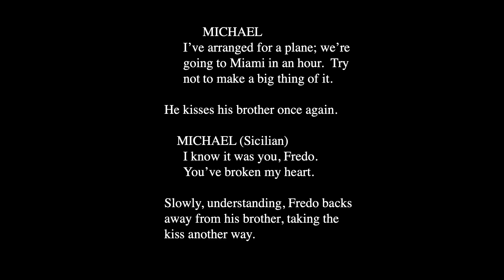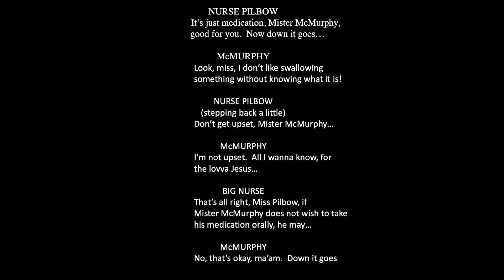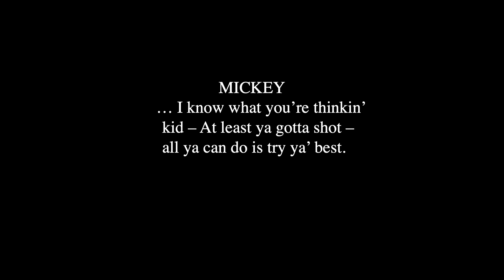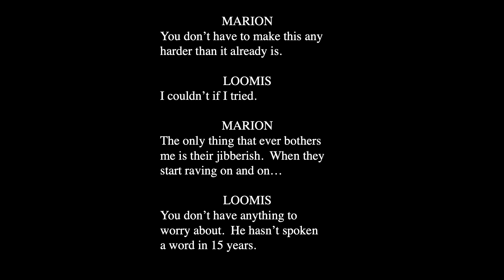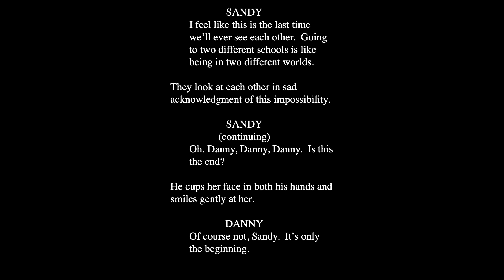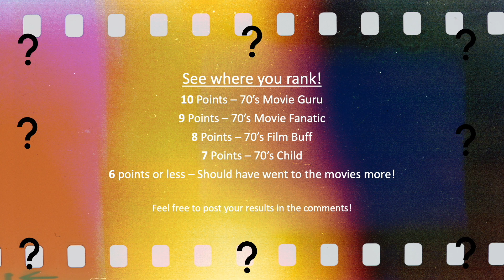Name that 70's Movie - Movie Script Trivia Game!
You will be shown a small part of a movie script from a 70's movie.  Try to guess which movie it's from - good luck!!